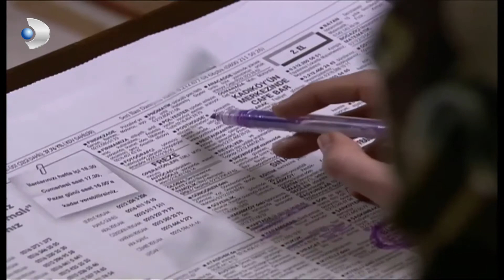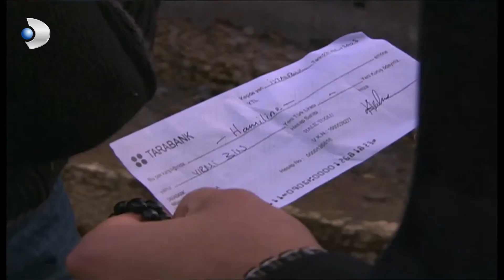إنه غاضب جدا من (قادر)! | منكشه و خليل | الفصل 30